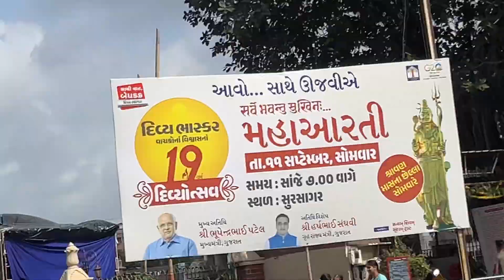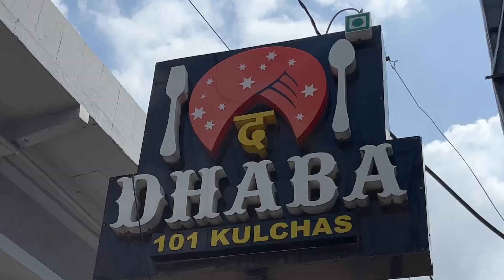Finally Line Par Aa rahi Hai Tata Nano 😇